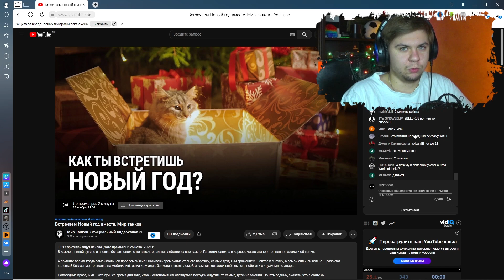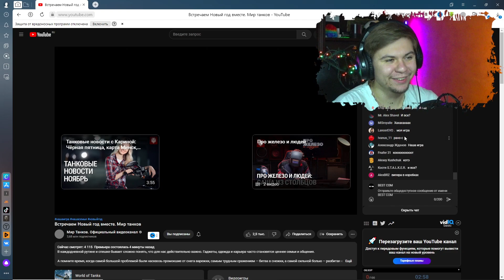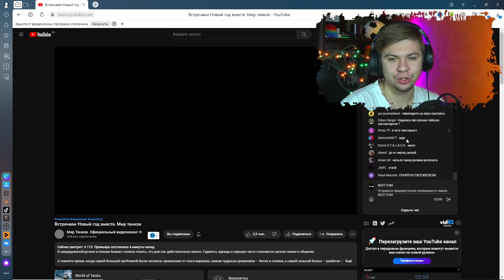Новогоднее наступление 2023 В Мир Танков ● ВСЕ НА СТОЛЬКО ПЛОХО?